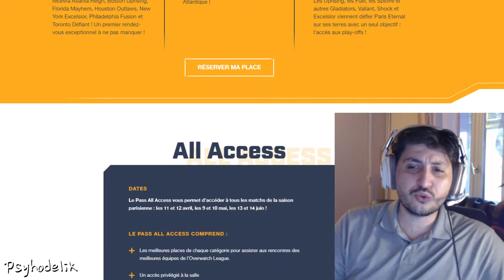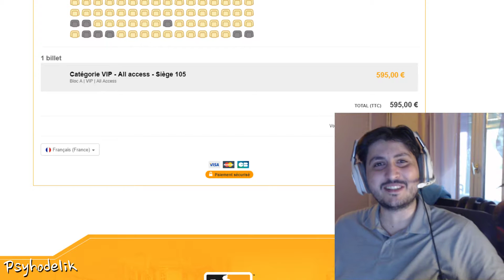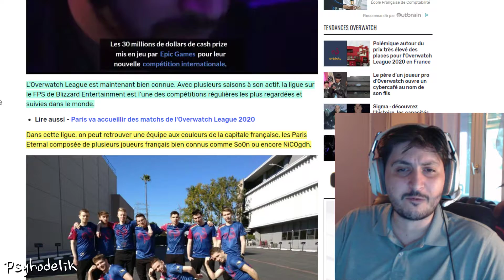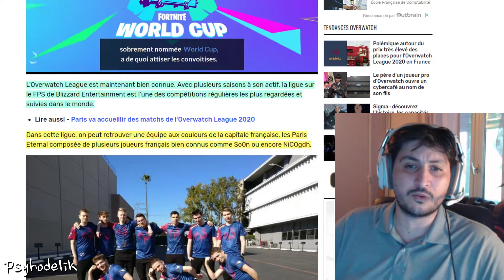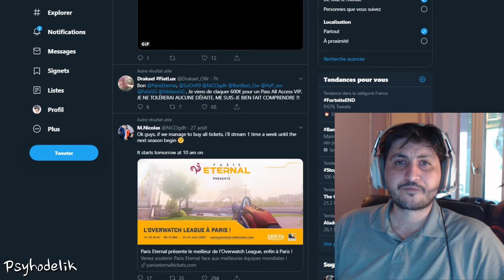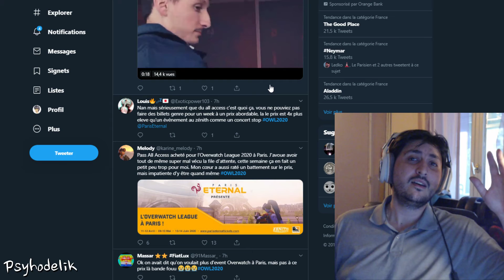600 EUROS pour assister à un match d'E-SPORT OVERWATCH !!! Et c'est déjà SOLD OUT ???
L'Overwatch League 2020 aura Lieu au Zénith de Paris..

La billeterie vient d'ouvrir... 600 euros pour LA PLACE...

On doit débourser un smic si on veux y aller avec sa femme x)

Tous est déjà vendu... Les gens suivant sont en liste d'attente...

Juste WOW !!